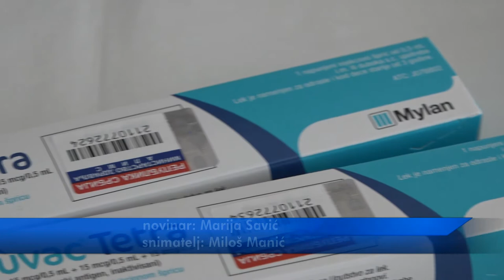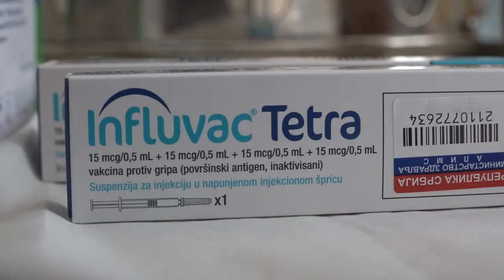DOMOVI ZDRAVLJA U OKRUGU DOBILI TORLAKOVE VAKCINE